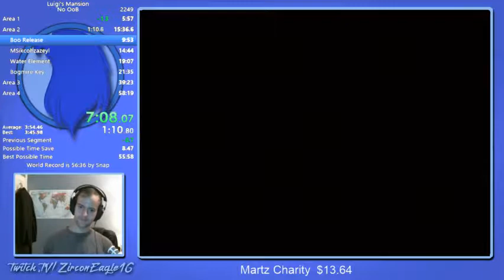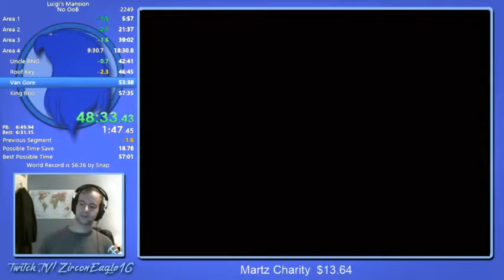LM No OoB in 57:25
Really nice run good pb. Still could have a much better early game and two cycle Weston and miss a triple in Van gore and not good RNG in the Van gore segment leaves a lot of room there as well.